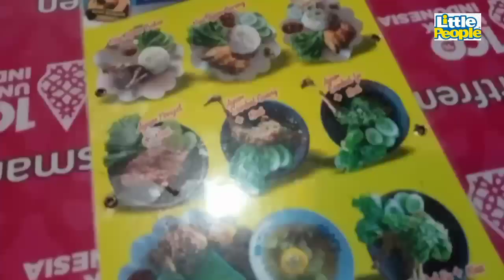Wisata kuliner di kota Haurgeulis di serbu pengunjung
Wisata kuliner di kota Haurgeulis Indramayu di serbu pengunjung